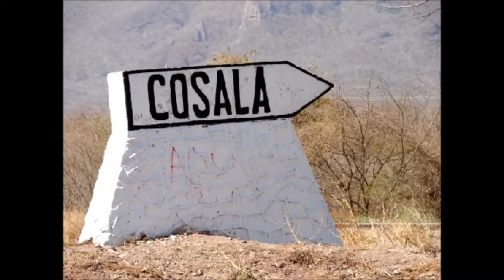Corrido De La O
Jr Barraza.